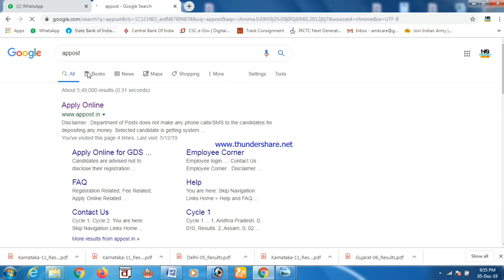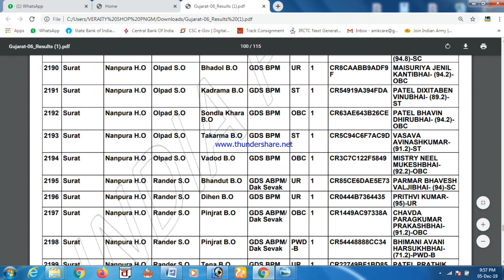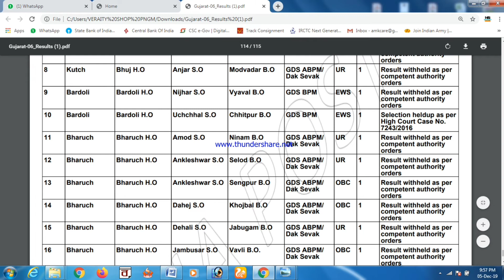How To Check GDS Result Online, Gujrat Karnataka And Others State